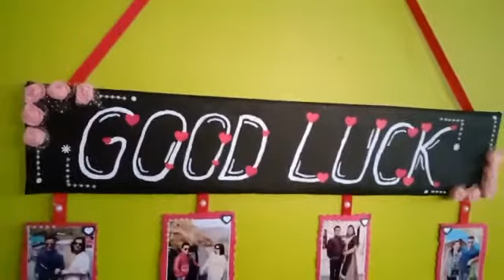Wall Hanging gift handmade /wall hanging photo frame/ Good Luck sir for your promotion....